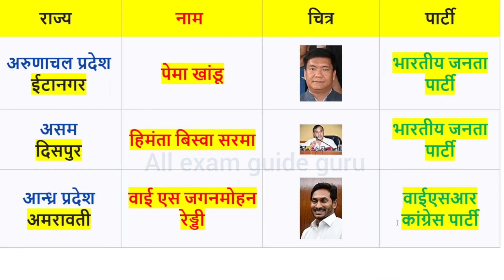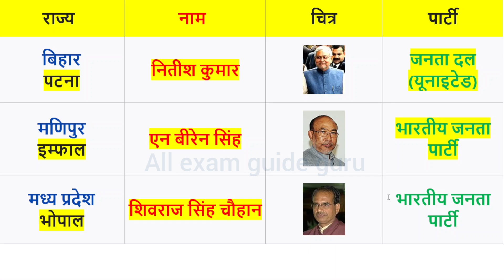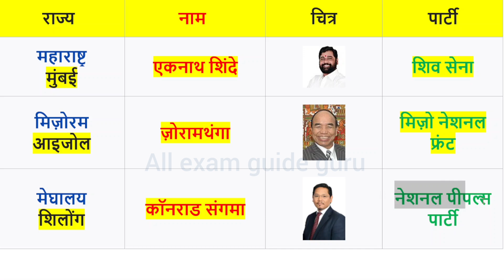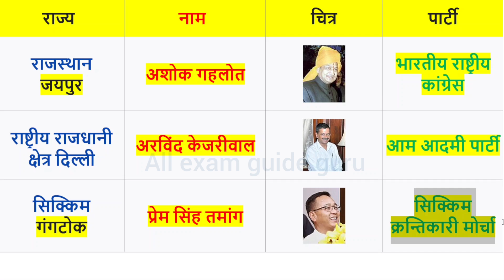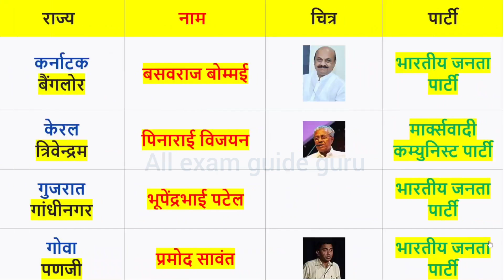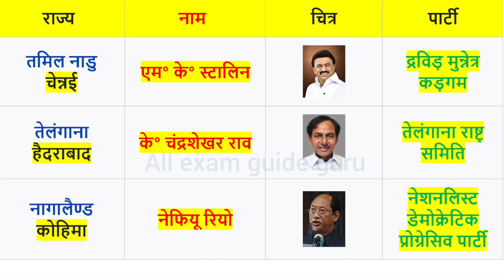भारत के सभी राज्य राजधानी एवं उनके मुख्यमंत्री 2022 तक अपडेटेड all states and cm latest updated 2022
भारत के सभी राज्य एवं उनके मुख्यमंत्री 2021 तक अपडेटेड,all states and cm latest updated 2021,Bharat me kitne rajya hai,Bjp ki sarkar kitne rajyo me hai,Congress ki sarkar kitne rajy me hai,Maharashtra cm name,Bjp cm in india,Bjp state in india,Bjp sarkar kitne rajya main hai,State and capital,Rajya aur rajdhani,Bharat ke rajya evam rajdhani,Telangana ki rajdhani kya hai,Andhra pradesh ki rajdhani